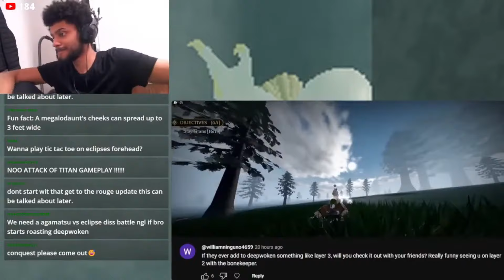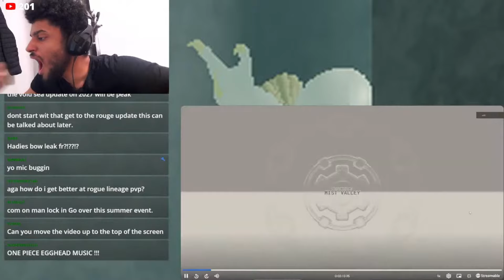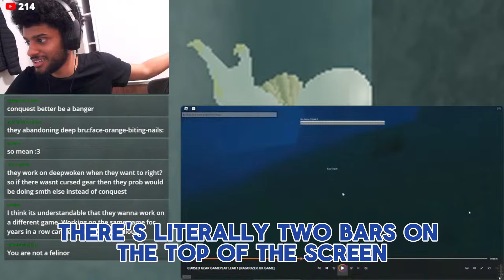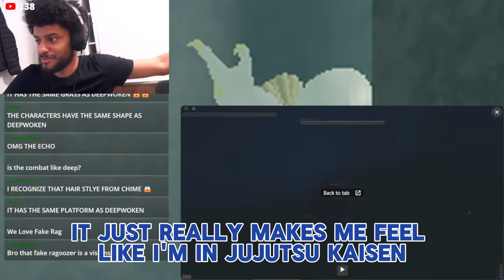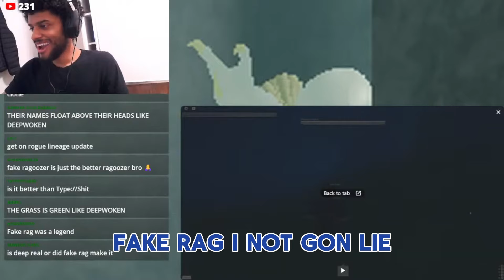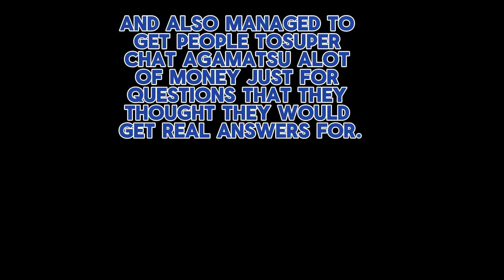The REAL Reason Conquest Took So Long?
is blud yapping or is this the TRUTH?
thanks to feyhood for the edits
@Agamatsu thanks for the plug